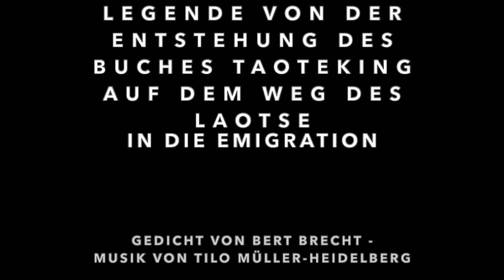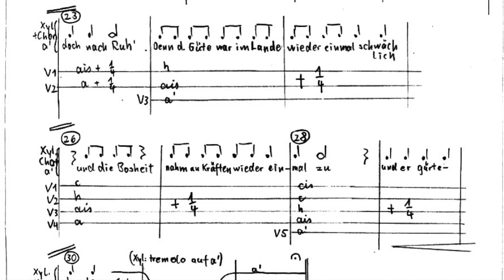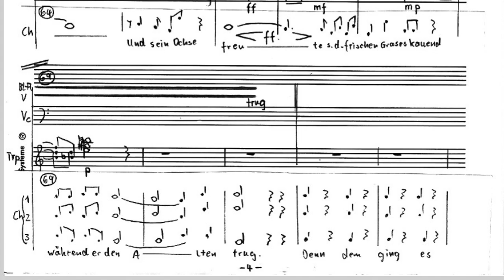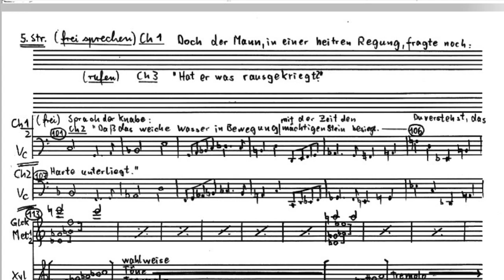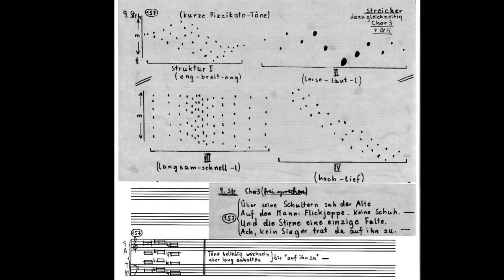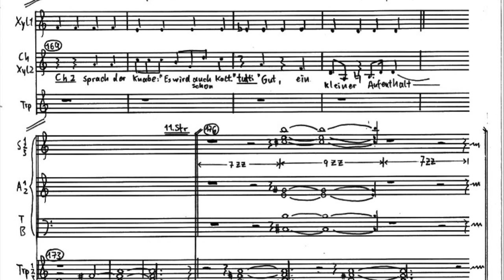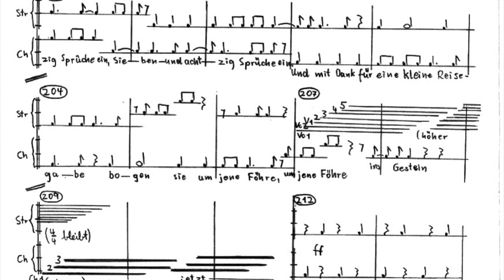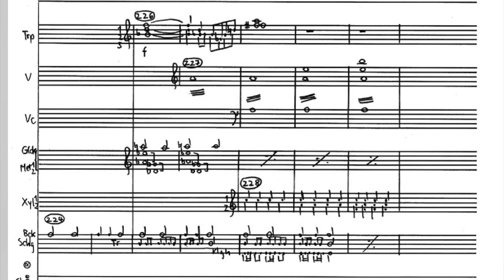Legende: Gedicht Brecht; Musik Tilo Müller-Heidelberg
BERTOLT BRECHT
LEGENDE VON DER ENTSTEHUNG DES BUCHES TAO TE KING
AUF DEM WEG DES LAOTSE
IN DIE EMIGRATION
1
Als er siebzig war und war gebrechlich,
Drängte es den Lehrer doch nach Ruh’,
Denn die Weisheit war im Lande wieder einmal schwächlich
Und die Bosheit nahm an Kräften wieder einmal zu.
Und er gürtete den Schuh.

2
Und er packte ein, was er so brauchte:
Wenig. Doch es wurde dies und das.
So die Pfeife, die er abends immer rauchte,
Und das Büchlein, das er immer las.
Weißbrot nach dem Augenmaß.

3
Freute sich des Tals noch einmal und vergaß es,
als er ins Gebirg den Weg einschlug.
Und sein Ochse freute sich des frischen Grases
Kauend, während er den Alten trug.
Denn dem ging es schnell genug.

4
Doch am vierten Tag im Felsgesteine
Hat ein Zöllner ihm den Weg verwehrt:
„Kostbarkeiten zu verzollen?” „Keine.”
Und der Knabe, der den Ochsen führte, sprach: „Er hat gelehrt.”
Und so war auch das erklärt.

5
Doch der Mann in einer heitren Regung
Fragte noch: „Hat er was rausgekriegt?”
Sprach der Knabe: „Dass das weiche Wasser in Bewegung
Mit der Zeit den mächtigen Stein besiegt.
Du verstehst, das Harte unterliegt.”

6
Dass er nicht das letzte Tageslicht verlöre,
Trieb der Knabe nun den Ochsen an.
Und die drei verschwanden schon um eine schwarze Föhre.
Da kam plötzlich Fahrt in unsern Mann
Und er schrie: „He, du! Halt an!”

7
„Was ist das mit diesem Wasser, Alter?”
Hielt der Alte: „Interessiert es dich?”
Sprach dem Mann: „Ich bin nur Zollverwalter,
Doch wer wen besiegt, das interessiert auch mich.
Wenn du’s weißt, dann sprich!

8
Schreib mir’s auf. Diktier es diesem Kinde!
So was nimmt man doch nicht mit sich fort.
Da gibt’s doch Papier bei uns und Tinte
Und ein Nachtmahl gibt es auch: Ich wohne dort.
Nun, ist das ein Wort?”

9
Über seine Schulter sah der Alte
Auf den Mann: Flickjoppe. Keine Schuh.
Und die Stirne eine einzige Falte.
Ach, kein Sieger trat da auf ihn zu.
Und er murmelte: „Auch du?”

10
Eine höfliche Bitte abzuschlagen
War der Alte, wie es schien, zu alt.
Denn er sagte laut: „Die etwas fragen,
Die verdienen Antwort.” Sprach der Knabe: „Es wird auch schon kalt.”
„Gut, ein kleiner Aufenthalt.”

11
Und von seinem Ochsen stieg der Weise,
Sieben Tage schrieben sie zu zweit.
Und der Zöllner brachte Essen (und er fluchte nur noch leise
Mit den Schmugglern in der ganzen Zeit).
Und dann war’s so weit.

12
Und dem Zöllner händigte der Knabe
Eines Morgens einundachtzig Sprüche ein
Und mit Dank für eine kleine Reisegabe
Bogen sie um jene Föhre ins Gestein.
Sagt jetzt: Kann man höflicher sein?

13
Aber rühmen wir nicht nur den Weisen,
Dessen Name auf dem Büchlein prangt!
Denn man muss dem Weisen seine Weisheit erst entreißen.
Darum sei der Zöllner auch bedankt:
Er hat sie ihm abverlangt.

Schulchor und Schulorchester des Gymnasiums Neustadt am Rübenberge haben das Musikstück „Legende…“ in der Vertonung von Tilo Müller-Heidelberg im Mai 1973 für eine Schallplatte aufgenommen.
Einstudiert haben es Frau Jacques, Frau Schulte (*Sikorski), Herr Müller-Heidelberg.
Die Namen der musizierenden SchülerInnen sind leider nicht erhalten: Das ist sehr bedauerlich! Wer sie weiß und mir nennen kann, der benachrichtige bitte mich: Ich würde sie hier gern veröffentlichen!

Heute, im Juni 2020, veröffentliche ich diese Aufnahme als Video auf YouTube, also nach 47 Jahren. Bemerkenswert ist die Gültigkeit des Brechtschen Gedichtes bis heute, es ist ein Klassiker schon damals gewesen und ist es bis heute. Bemerkenswert ist aber auch die Modernität der Komposition von 1973, und dass damals alle Musizierenden mit Freude daran mitgewirkt haben – jedenfalls, soweit ich mich erinnere. (Allerdings hatten wir für die Schallplattenaufnahme auch „klassische“ und „Popstücke“ vorgesehen.)

Nach 47 Jahren war die Komposition bei mir eher in Vergessenheit geraten: Aber ein ehemaliger Schüler und damaliger Violinist schrieb mich an, ob ich das Stück nicht veröffentlichen wolle, denn es klänge immer noch gut.

Ganz im Sinne der 13. Strofe Brechts sei formuliert:
„Denn man muss dem Mü-Hei seine Musik erst entreißen.

Zu den Noten:
Man beachte, dass damals, 1973, alle Noten und die Texte dazu noch per Hand geschrieben werden mussten: Musikcomputer gab es damals noch nicht.
Um Schreibarbeit zu sparen, habe ich die Noten in Form eines Particells geschrieben, also zusammengeführt. Außerdem gibt es auch mehrere Stellen, die in Form einer grafischen Notation ausgeführt sind: Das ging damals leichter von der Hand: Heute hätte ich mit einem Notenprogramm vom Computer damit meine Schwierigkeiten.

Viel Spaß beim Hören und Mitlesen!
Rückmeldungen sind mir sehr willkommen!